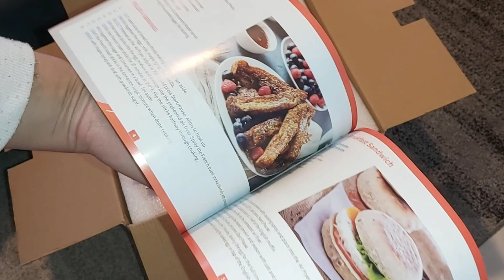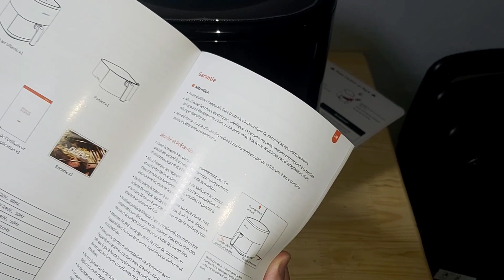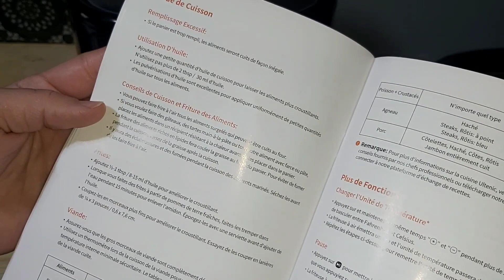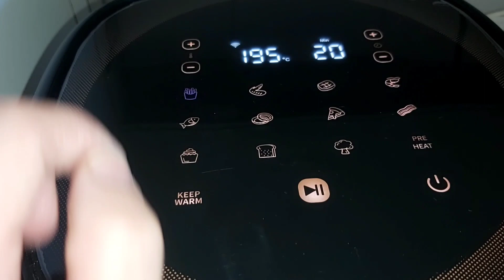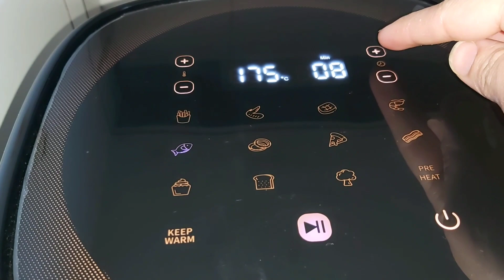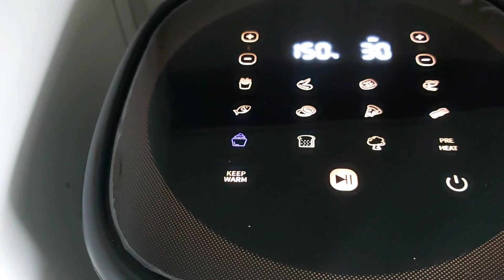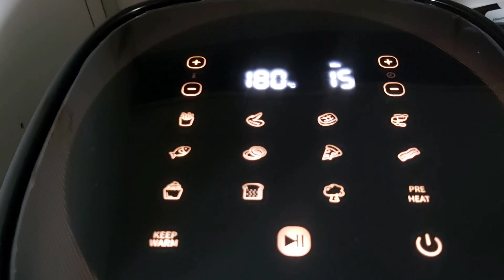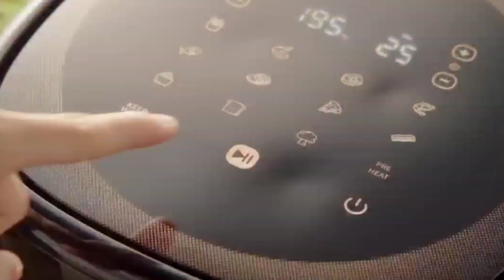FRITEUSE SANS HUILE AIR FRYER ULTENIC K10/CUISINER FACILEMENT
FRITEUSE SANS HUILE AIR FRYER ULTENIC K10
Le code pour vous de 10 euros du 15/12 au 23/12 :  LAILOUK10
Le lien de produit:

CONSEILLERE THERMOMIX